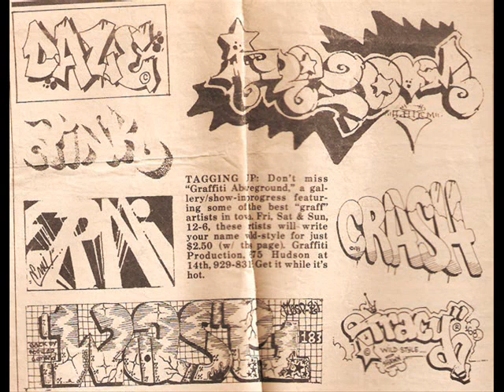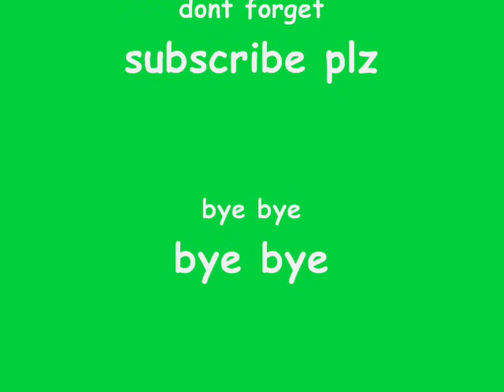old school graffiti